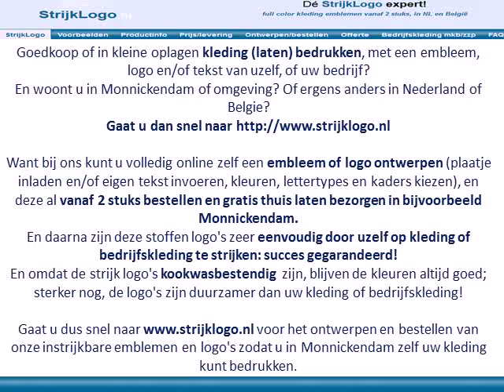Kleding bedrukken Monnickendam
En woont u in Monnickendam of omgeving? Of ergens anders in Nederland of Belgie?

Want bij ons kunt u volledig online zelf een embleem of logo ontwerpen (plaatje inladen en/of eigen tekst invoeren, kleuren, lettertypes en kaders kiezen), en deze al vanaf 2 stuks bestellen en gratis thuis laten bezorgen in bijvoorbeeld Monnickendam.
En daarna zijn deze stoffen logo's zeer eenvoudig door uzelf op kleding of bedrijfskleding te strijken: succes gegarandeerd!

Gaat u dus snel naar voor het ontwerpen en bestellen van onze instrijkbare emblemen en logo's zodat u in Monnickendam zelf uw kleding kunt bedrukken.